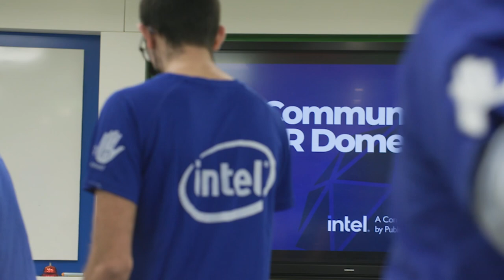Intel XR Dome - tech for good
Introducing the Intel XR Dome - incredibly proud to have been a part of this Tech for Good project. This video captures it all.

It brings kids with diverse abilities and backgrounds together with Intel’s volunteer engineers to gain exposure to STEM. The XR dome is a virtual reality dome for 4-10 people where you don't need to put on a pair of VR goggles - or in this case a skeleton helmet, to get involved in the fun.

What’s this got to do with Skeleton bobsleigh? Sliding is a highly sensory experience. Flying headfirst on a sled down an ice track with no brakes, hitting high-G forces at speeds of 80mph. The XR dome features games designed and delivered by the students and volunteers that simulate elements of sliding - centre of gravity, visual experience, audio experience and more.

Two years ago, I signed up for Intel's athlete mentorship program in partnership with Athlete365 (whilst I did not end up qualifying for the Games) it is an opportunity presented to international athletes with OLY potential. I was super excited when my Intel mentor, Guy Itzhaki, asked if I could share my experiences with the XR Dome's students and engineers to break down the sport and simulate it in a totally accessible environment?

Behind the XR Dome is a key focus on the personal development of the students who gain exposure to high-tech design/engineering skills and sport at a developmental age - mentored by the very best in innovative technology development. Not forgetting to have the chance for Bobsleigh Skeleton Israel to give everyone exposure to the sport.

Big high fives to everyone who worked on this project. I loved being part of this team - Guy, Iddo Kadim, Revital Bitan, Eran Yuval, Boaz Israeli, Tal Moaz, Omer Bartor, Yaniv Garty - there are many more! I can't wait to see how the XR Dome project grows.

The fun part was that I got to dress up like a superhero for a minute. Most importantly - we joined together to create an immersive experience accessible for everyone - to do something wonderful ;)